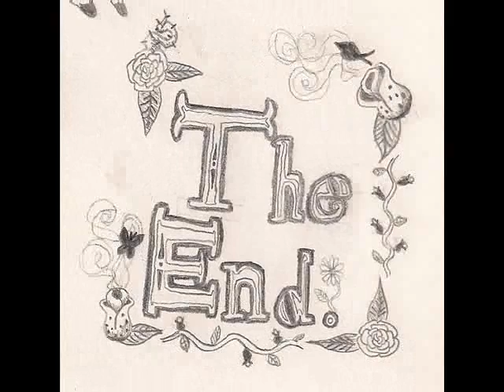Umbrella Story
If you give a fox an umbrella he'll leave you.
Song: "Young Folks" by Peter, Bjorn, & Jon